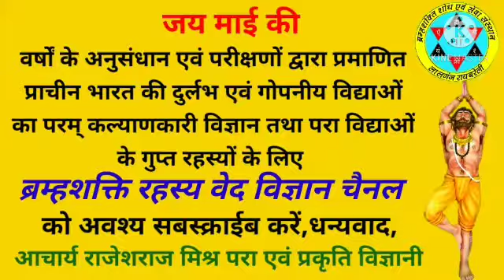विश्वगुरु बनेगा भारत#ved vigyan परालौकिक रहस्य#acharya rajesh mishra ब्रम्हशक्ति रहस्य वेद विज्ञान